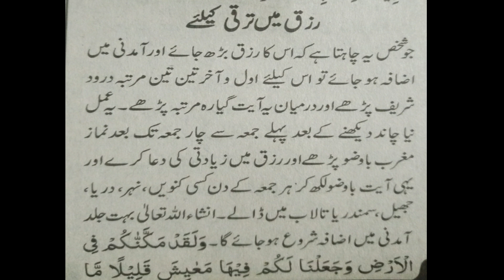Amal Of 4 Fridays To Increase Wealth | Ubqari Wazaif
In this video wazifa of 4 Fridays are explained to increase money and wealth.This  amal is based on surah araf ayat 10.